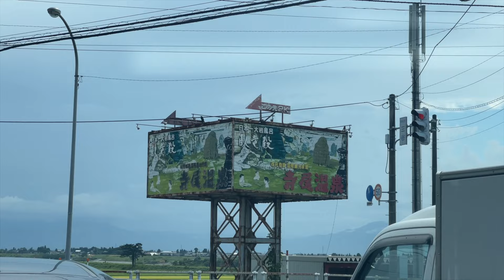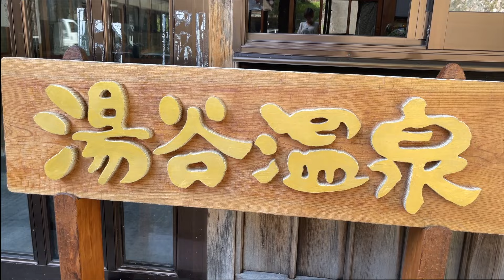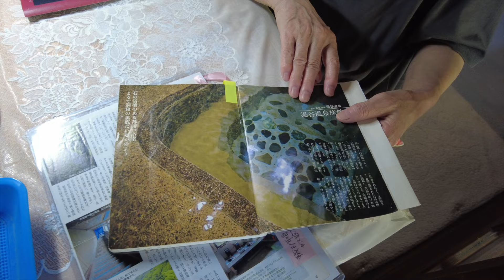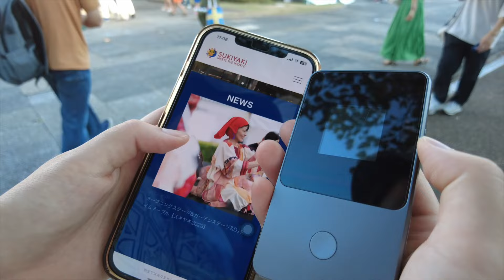大正時代の秘湯。 富山県の木造建築 庄川温泉 湯谷温泉旅館 洞窟秘境温泉 激レアバズーカ湯口 自噴掛け流し湯治宿 小牧ダム チューリップ足湯 それがだいじWi-Fi【ぽっちゃり女子の秘湯温泉旅】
富山県砺波市にある秘湯温泉「湯谷温泉旅館」に行ってきました。
こちらは全国から秘湯ファンが訪れるというHPも存在しない超秘境温泉。
湯谷温泉は大正時代から続く温泉。その古き立派な木造建築は見事なものです。
迷路のような廊下を進むと、まるで洞窟な浴室。
特に印象的なのは今までに見たことのないバズーカ式の湯口。
ドバドバ溢れる完全掛け流し温泉です。

＊日帰り入浴のご案内＊
営業時間：9時～17時
入浴料：500円
定休日：木曜日、ダム放流等臨時休業あり。

I visited Yutani Onsen Ryokan, a hidden hot spring in Tonami City, Toyama Prefecture.
This is a super-secret hot spring that has no website and is visited by fans of hidden hot springs from all over Japan.
Yutani Onsen has been a hot spring since the Taisho Era (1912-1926). Its old and magnificent wooden architecture is magnificent.
When you proceed through the labyrinth of corridors, you will find a bathroom that looks like a cave.
Particularly impressive is the bazooka-style hot water outlet, which is unlike anything you have ever seen before.
The hot spring water is completely free-flowing and overflowing.

*One-day bathing information*.
Hours of operation: 9:00 - 17:00
Bathing fee: 500 yen
Closed: Thursdays, with temporary closures for dam releases, etc.

【旅で使用したもの】
それがだいじWi-Fi
・業界最安クラス
・30日間お試しキャンペーン実施中

モバイルWiFiがあれば、旅行はもちろん、
ワーケーション（休暇しながら仕事する）も充実します！

ファンアカウントを作成しました♪温泉のオフショットをUPしてます。
 Please register for membership. Directors cut. uncensored videos.

初めてのグッズ制作に挑戦！
「ぽっちゃりタオル」販売中です。

音楽配信はこちら♪Music created on the trip.

I am exploring a secret hot spring in Japan.
I will do my best to inherit the Japanese hot spring culture.
Aiming for a live report.

我正在探索日本的秘密温泉。
希望你喜欢它。
我会尽我所能去传承日本的温泉文化。
以现场报道为目标。